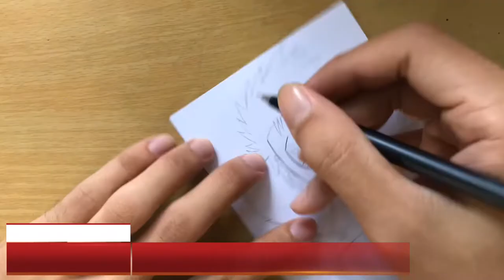Vẽ Hokage đệ nhị (Senju Tobirama) - Naruto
Link một số video khác củ mình:
Mong rằng các bạn sẽ thích chiếc Video này. :)))